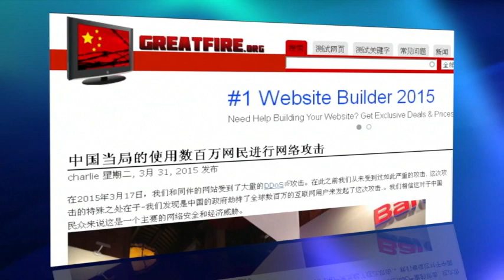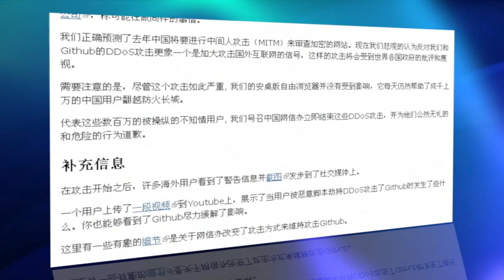GFX China internet censorship 2 trt 1m25s XZ